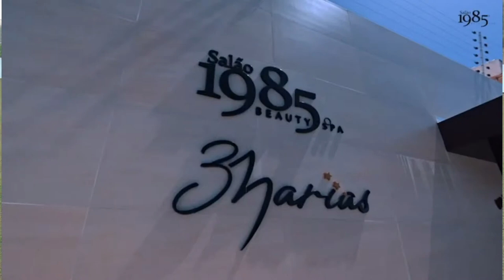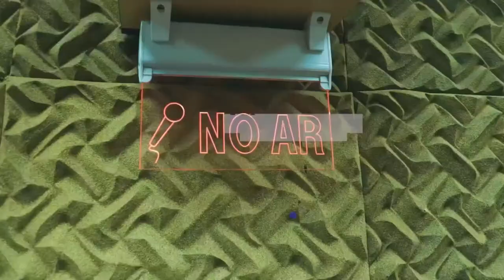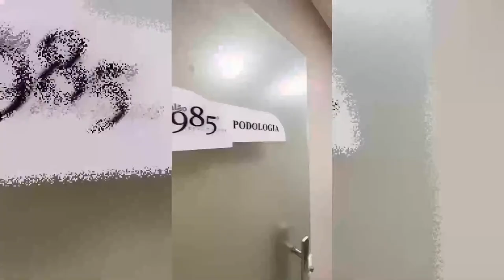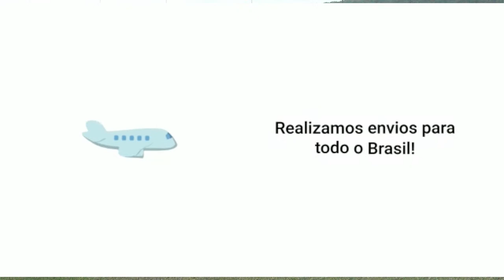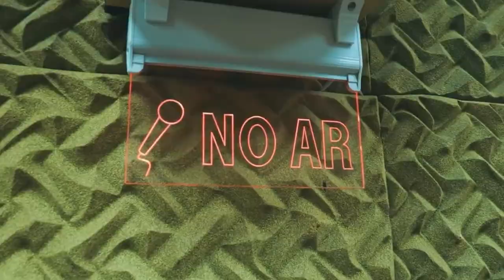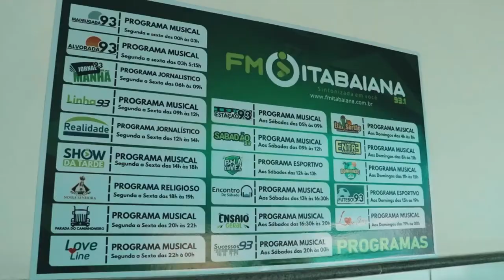Guarany x Rosário Central - Campeonato Sergipano Séria A2 - 2023